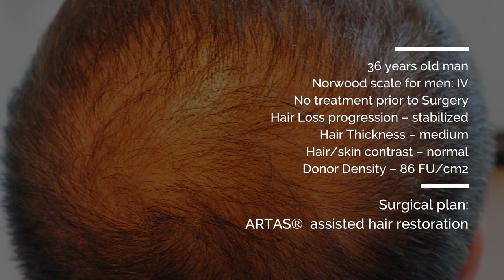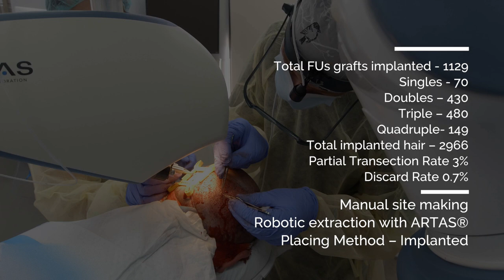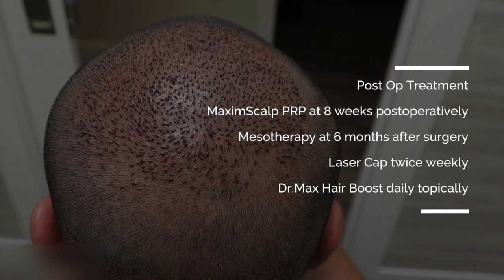Hair transplant: 1100 FUE Grafts ARTAS® Robotic Hair Restoration at Hair By Dr. Max, Wilton Manors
Patient Chris from Wilton Manors came to Dr. Maxim Chumak at Hair By Dr. Max because he was looking for a permanent solution for hair loss – a hair transplant, the best hair replacement solution in 2018.
He is one of the millions of Americans who are experiencing hair loss, hair thinning, baldness or alopecia, and searching for the best in advanced hair restoration, no matter where they are on the Norwood scale.
 Dr. Max (bringbackhair.com) is number one in Fort Lauderdale in FDA-cleared ARTAS®, the robotic hair transplant, and a prominent, hair replacement surgeon experienced in FUE (follicular unit extraction).

Dr. Chumak strives for optimal results and often includes complementary procedures such as Maxim’s scalp PRP and laser cap treatment at no cost to the patient who is undergoing the ARTAS® hair restoration.

Our patient Chris is another happy patient at Hair By Dr. Max, where satisfied patients are a testament to Dr. Max’s surgical skills and experience, use of newest technologies and the gentle care of his staff.

1100  FUE GRAFTS ARTAS® ROBOTIC HAIR RESTORATION
36 years old man
Norwood scale for men: IV
No treatment prior to Surgery
Hair Loss progression – stabilized
Hair Thickness – medium
Hair/skin contrast – normal
Donor Density – 86 FU/cm2

Surgical plan: ARTAS®  assisted hair restoration
Total FUs grafts implanted - 1129
Singles - 70
Doubles – 430
Triple – 480
Quadruple- 149
Total implanted hair – 2966
Partial Transection Rate 3%
Discard Rate 0.7%

Manual site making
Robotic extraction with ARTAS®
Placing Method – Implanted
Post Op Treatment
MaximScalp PRP at 8 weeks postoperatively
Mesotherapy at 6 months after surgery
Laser Cap twice weekly
Dr.Max Hair Boost daily topically